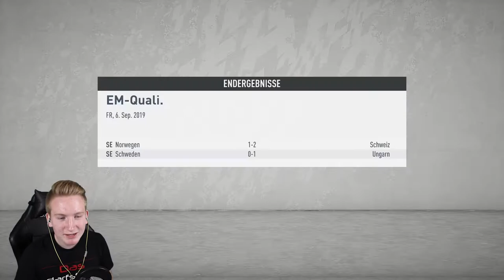ETWAS UNERWARTETES PASSIERT!!😱|| TerStegen Torwartkarriere || LaLiga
- Torwartkarriere

Ihr hört gerne Musik dann probiert das doch mal aus:

Ihr schaut gerne Filme, dann probiert das hier doch mal aus:

Hast du auch keinen Bock bücher zu lesen ?!: